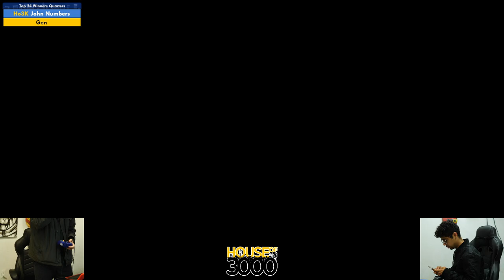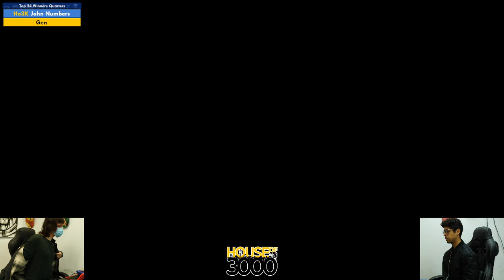Xeno335 Top 24 Winners Quarters John Numbers vs Gen